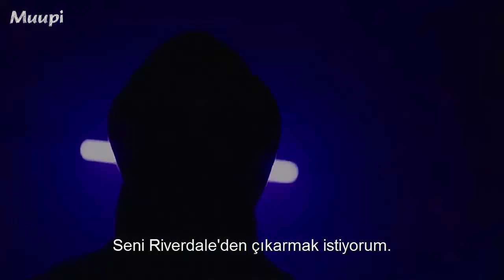Riverdale 4.sezon 3.Bölüm Türkçe Altyazılı Fragmanı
Riverdale 4.sezon 3.Bölüm (4x03) "Dog Day Afternoon"  Türkçe (TR) Altyazılı Promo/Fragmanı

Her hafta izlediğin dizinin ve takip ettiğin filmlerin Türkçe fragmanını izle, diğer izleyenlerle tartış, izlediğin dizi ve filmlerin testini çöz ve kamera arkası görüntülerine göz at!